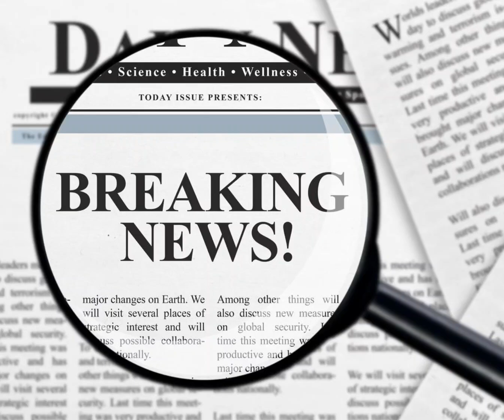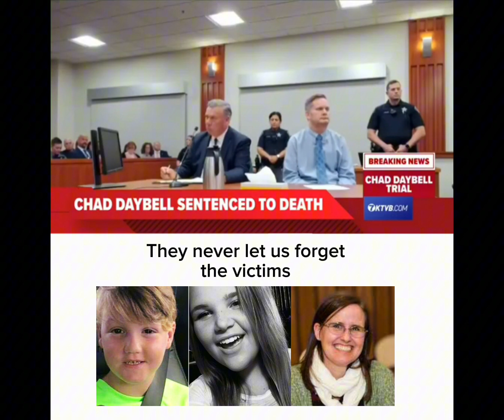ChadDaybell gets the death penalty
A jury in Idaho has given chaddaybell the death penalty. Justice4Victims jjvallow tyleeryan and tammydaybell